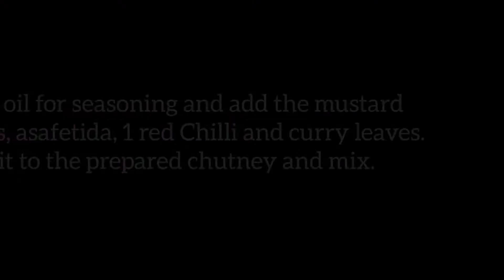Hotel Style chutney/ 10min recipe / Easy and quick Chutneys/ Side dish for Idli, Dosa, Vada, Pongal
Hello Friends

In this video we will see how to make easy and quick chutneys for breakfast and dinner.

 • Thengai Chutney, Coconut chutney is an essential side dish served as a dip with South Indian tiffin breakfast like Idli, Dosa and Medu Vada.

 • Urad Dal Chutney, Ulutham Paruppu Chutney is so simple and easy that can be made in the busy morning also. I learnt this recipe from my mom. It tastes so good with idli and especially wheat dosa and the left over chutney can be accompanied as a thogayal for lunch also.

 • Groundnut Chutney / Peanut Chutney, verkadallai chutney. Best recipe for South Indian Tamilnadu style Groundnut Chutney that can be served with idli and dosa varieties. Tangy, spicy and creamy.

Happy cooking!!